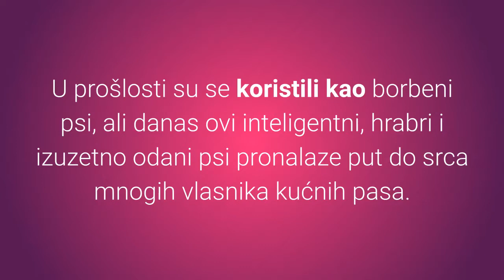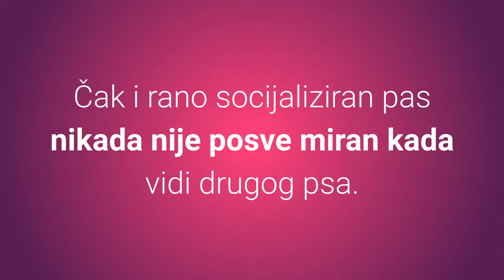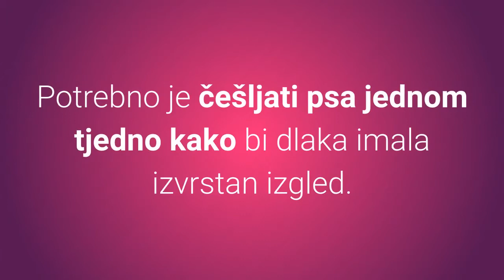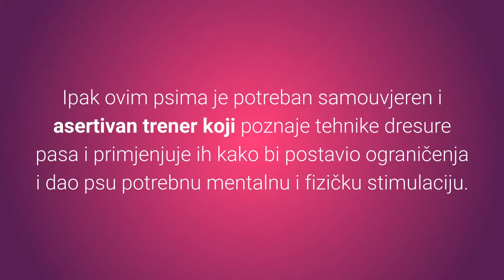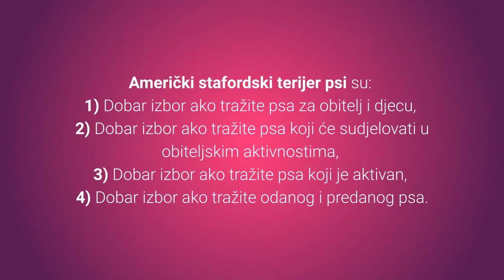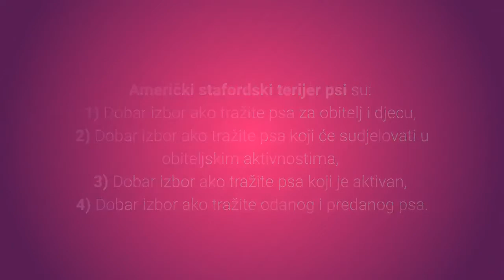🐕 Nevjerojatno Snažni Američki Stafordski Terijer – Slike I Karakteristike Stafordskih Terijera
Nevjerojatno snažni Američki stafordski terijer pas obožava svoje vlasnike i odlični je kućni ljubimac. Želite li vidjeti slike i karakteristike stafordskih terijera?
⬇️ Više ⬇️
Posjeti moj webshop KUĆNI LJUBIMCI SHOP na adresi:

5% POPUSTA ❤️❤️❤️ uz kupon "LJUBIMCI"

Bitcoin: [14yyb87SSpzXpLnoXCa9ff6kLY5oEJjUwP]

Američki stafordski terijer pas je odličan kućni ljubimac ako znate što radite.

Želite li vidjeti slike i karakteristike Američkih stafordskih terijera?

Top 8 najvažnijih karakteristika Američkih stafordskih terijera:

1. Karakter.

Suprotno lošem glasu agresivnih pasa, ovi psi su zapravo jako prijateljski prema ljudima.

Vole provoditi vrijeme s ljudima, a posebno s svojim vlasnicima.

Američki stafordski terijer psi su hrabri, čvrsti, odani, predani, prijateljski nastrojeni i pažljivi.

Da li Američki stafordski terijer pas često laje?

Također u slučajevima opasnosti laje kako bi otjerao uljeze.

Ovi psi vole sve članove obitelji uključujući i malu djecu.

Ipak kod igre ovaj pas ponekad zna pretjerati pa može doći do ozlijede.

Savjetujem da nabavite ovog psa za dijete tek kad navrši šest godina, te da nadgledate kako se dijete odnosi prema kućnom ljubimcu.

Američki stafordski terijer pasmina pasa nije prijateljski nastrojena prema drugim psima i životinjama.

Je li Američki stafordski terijer agresivan pas?

Ovaj pas spada u agresivne pasmine pasa, ali to ne mora biti istina ako ste se pravilno odnosili prema ovom psiću.

Jedinu agresivnost pokazuje prema drugim životinjama.

2. Koliko dugo živi Američki stafordski terijer pas?

Američki stafordski terijeri psi žive 10 do 15 godina.

3. Briga.

Potrebno je češljati psa jednom tjedno, te je neophodno da pas svaki dan ima duge periode treninga.

4. Dresura Američkih stafordskih terijera.

Dresiranje Američkih stafordskih terijera je jednostavno.

Ovi psi su vrlo inteligentni, žele udovoljiti vlasniku, vole provoditi vrijeme s vlasnikom i vole kada imaju zadatak.

Ipak ovim psima je potreban samouvjeren i asertivan trener koji poznaje tehnike dresure pasa i primjenjuje ih kako bi postavio ograničenja i dao psu potrebnu mentalnu i fizičku stimulaciju.

Dresura Američkih stafordskih terijera zahtjeva:
1) Poznavanje tehnika dresure pasa.
2) Samouvjerenost i asertivnost trenera.
3) Početak u ranoj dobi.
4) Poslastice i pohvale.
5) Dosljednost.

5. Težina.

Mužjaci teže od 28 do 40 kg.

Ženke teže od 27 do 40 kg.

6. Visina.

Mužjaci su visoki oko 46 do 48 cm.

Ženke narastu oko 43 do 46 cm.

7. Je li Američki stafordski terijer pas sklon bolestima?

U pravilu radi se o zdravim psima, ali je dobro pripaziti na simptome displazije kukova, bolesti srca i kože (alergijske reakcije).

8. Hrana za pse.

Potrebno je odanrati kvalitetnu hranu, omogućiti psu pristup svježoj vodi, te pripaziti na dnevni unos kalorija.

Američki stafordski terijer psi su dobar izbor ako tražite:
1) Psa za obitelj i djecu.
2) Psa koji će sudjelovati u obiteljskim aktivnostima.
3) Psa koji je aktivan.
4) Odanog i predanog psa.

Američki stafordski terijer psi nisu dobar izbor ako želite psa koji:
1) Ne zahtijeva ljudsku brigu i pažnju.
2) Će biti ostavljen u kući ili vani dugo vremena.
3) Ne laje.

Pogledajmo sada slike Američkih stafordskih terijera:
1) Slika štenaca Američkog stafordskog terijera:
2) Slika odraslog Američkog stafordskog terijera:
3) Slika starijeg Američkog stafordskog terijera:

2. Pasmine- Američki stafordski terijer